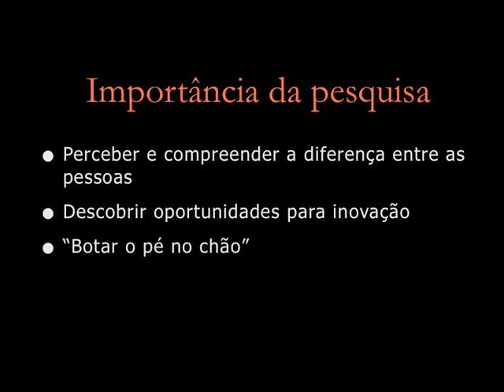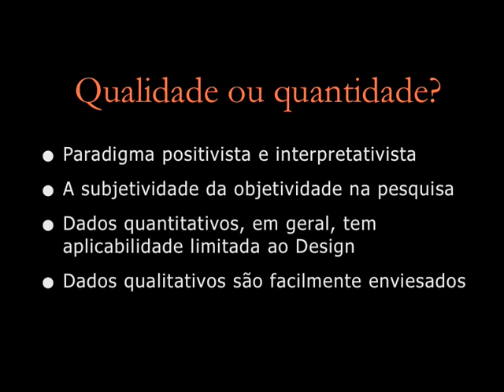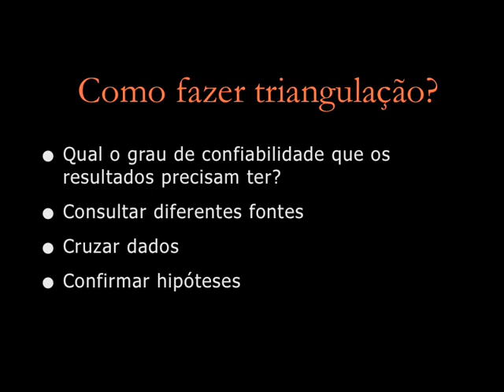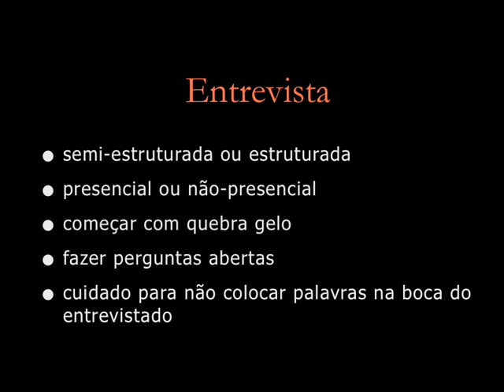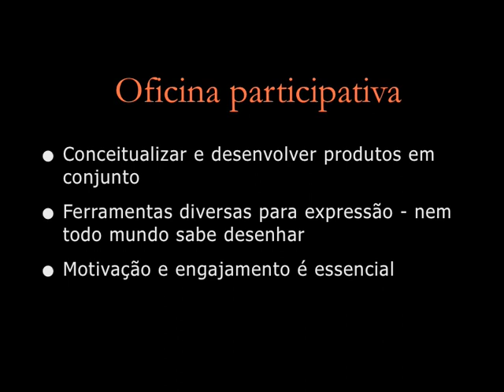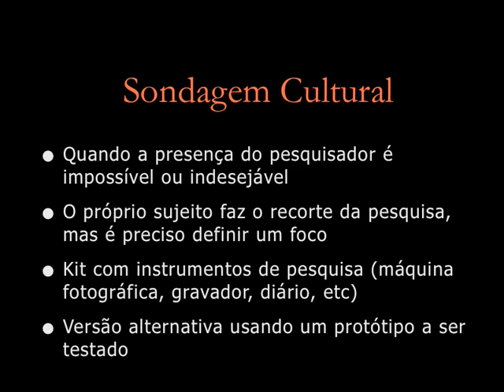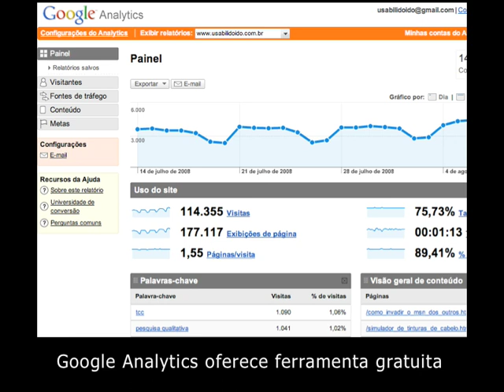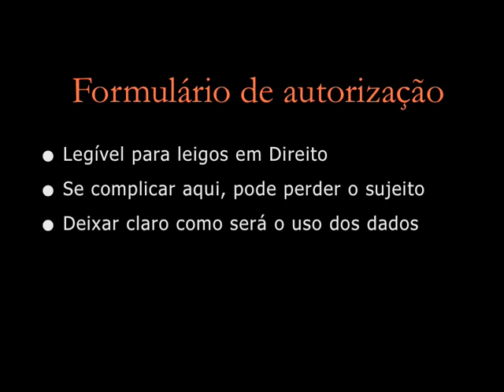Como fazer pesquisa de campo em design de interação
Aula sobre pesquisa de campo realizada na pós-graduação em Design de Interação do Instituto Faber-Ludens, em 2008. Na minha experiência de academia e mercado, cheguei à conclusão que não se faz pesquisa com usuários em projetos não por falta de recursos, mas por falta de conhecimento. Não se sabe o que é, pra quê serve, quando fazer e como fazer. Quando o profissional sabe o que é possível fazer, sempre consegue encaixar algum tipo de pesquisa, por menor que seja. Nesta aula são apresentados os métodos e abordagens disponíveis na época para a pesquisa de experiências.

No design de interação, a pesquisa de campo é uma ferramenta essencial para a criação de serviços, produtos e artefatos interativos. Diferentemente de outras abordagens de design, o design de interação se destaca por sua base em pesquisas com usuários. Isso envolve compreender o comportamento das pessoas e como elas interagem com os produtos e serviços que estão sendo desenvolvidos. Grandes empresas de design, como a IDEO e a Frog Design, empregam designers de várias áreas trabalhando juntos para aproveitar diferentes abordagens para resolver problemas complexos. Já empresas como Nokia, Motorola e Apple utilizam a pesquisa como prospecção de novos produtos e tecnologias. Enquanto a Apple mantém seus métodos de pesquisa em segredo, a Nokia e a Motorola têm se destacado ao investir em pesquisas para desenvolver produtos adaptados a mercados emergentes.

Uma das vantagens da pesquisa de campo é que ela promove a compreensão das diferenças entre os usuários e os designers, permitindo projetar produtos mais adequados. Além disso, a pesquisa possibilita descobrir oportunidades de inovação ao observar soluções criativas usadas pelas pessoas em suas atividades diárias, como hacks e gambiarras. Isso permite incorporar soluções já existentes em produtos, economizando tempo e esforço na criação de novas abordagens. A pesquisa também é crucial para confrontar realidades e evitar investimentos em projetos que possam não ter sucesso, contribuindo para a tomada de decisões fundamentadas.

A pesquisa de campo permite aos designers e desenvolvedores compreenderem as diferenças entre eles e os usuários finais dos produtos. Ao sair da zona de conforto do projetar para si mesmo e explorar as necessidades e comportamentos dos usuários reais, é possível criar soluções mais eficazes e impactantes. Além disso, essa abordagem mais consciente ajuda a empresa a considerar o impacto de suas criações no mundo, além de criar produtos mais adaptados às necessidades das pessoas.

A pesquisa de campo envolve diversas técnicas, como entrevistas, observações e análise de comportamento. Muitas vezes, é necessário adotar abordagens diferenciadas de acordo com o contexto e o público-alvo. Simuladores online e questionários são ferramentas valiosas para coletar dados, mas é importante garantir que as perguntas sejam claras e autoexplicativas para obter respostas precisas. Além disso, o uso de instrumentos de pesquisa como câmeras e gravadores pode fornecer insights valiosos.

Embora o trabalho de campo seja crucial para o design de interação, é preciso ser cauteloso quanto à interpretação dos dados. É comum as pessoas responderem ao que acham que os pesquisadores querem ouvir. Portanto, a transcrição de entrevistas e a análise dos resultados requerem cuidado e atenção. Com as ferramentas certas e uma abordagem ética, a pesquisa de campo pode fornecer uma base sólida para o desenvolvimento de produtos interativos que atendam às necessidades e desejos dos usuários.